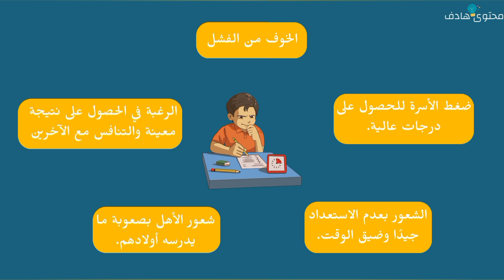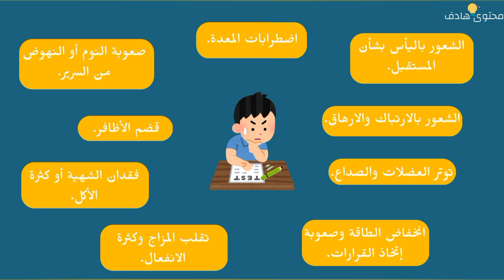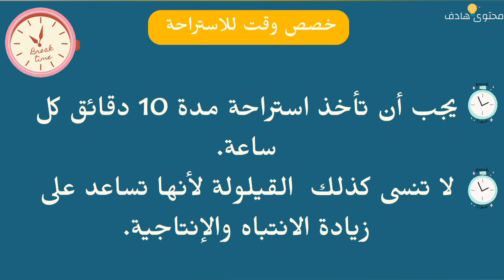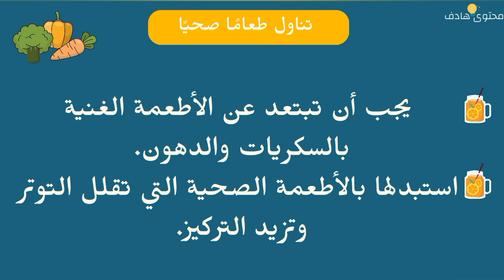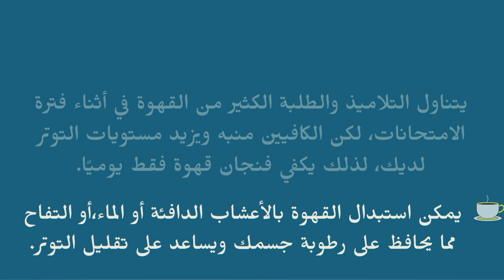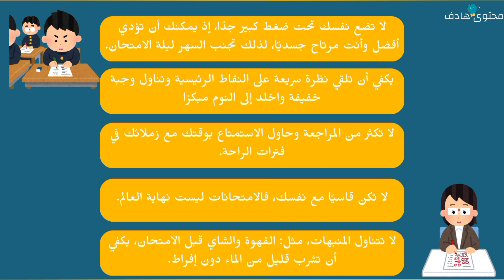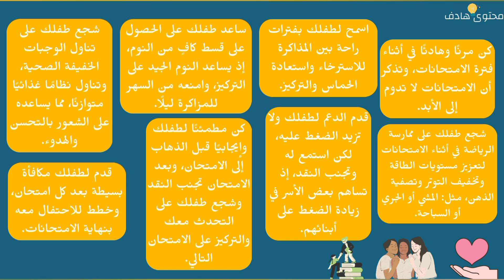كيفية التغلب على الضغط النفسي أثناء فترة الامتحانات؟|فيدي مهم#امتحانات#نصائح#youtube#امتحان#اكسبلور